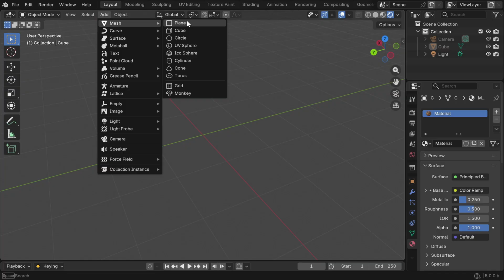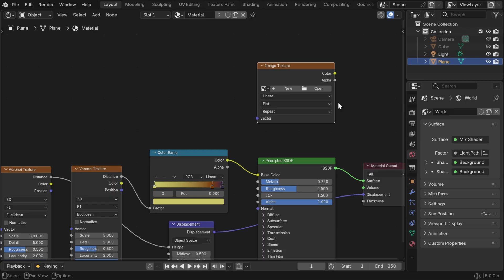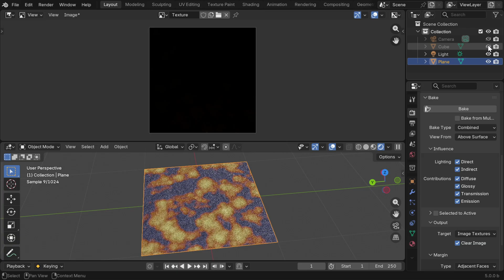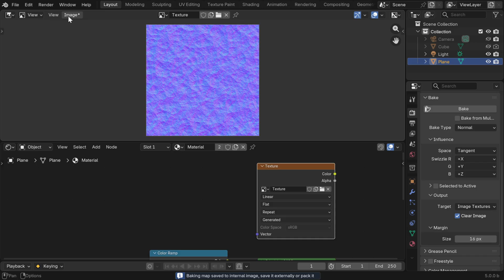Export Procedural Material or Texture | How To Bake & Export From Blender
In this tutorial, we have discussed how to bake any procedural material into a simple texture file in Blender. You can then import this texture file to other software programs. This way we can take the advantage of the rich node setup that is available exclusively in Blender. We can also separately export diffuse, or normal or UV map etc. Please watch the video for the complete tutorial.

Timestamp
00:00 Introduction to Rigid Bodies
00:23 Add a plane and attach the material
01:08 Bake the material & view the result
03:12 Why is it black? Here is the solution
04:00 Bake other things like normal or UV